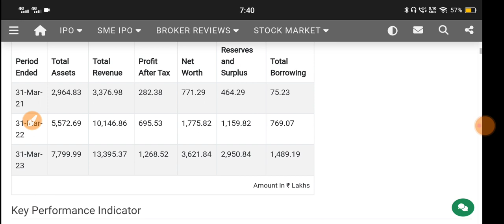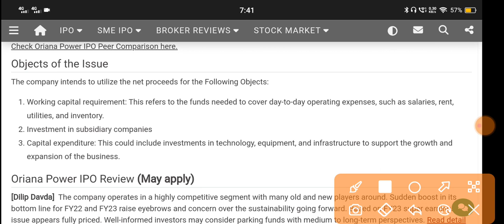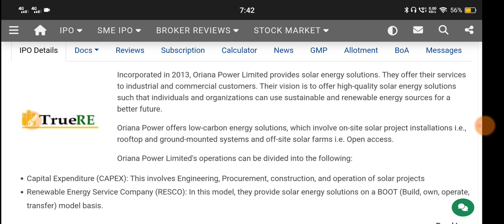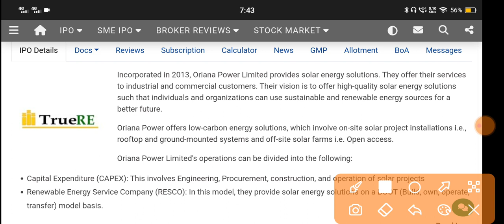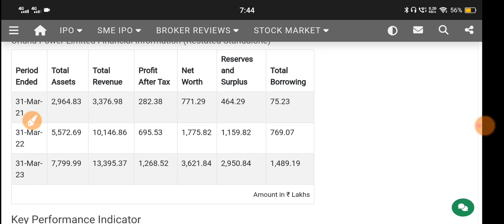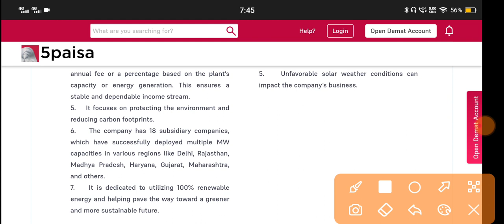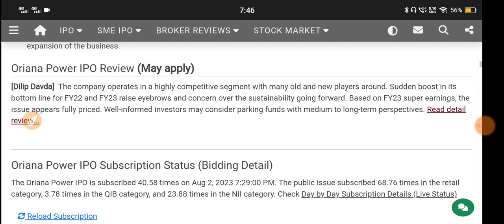Oriana power Ipo 🔴 Oriana Power 🔴 Oriana Power Ipo Gmp 🔴 Oriana Power Limited 🔴 Oriana Ipo Gmp Today